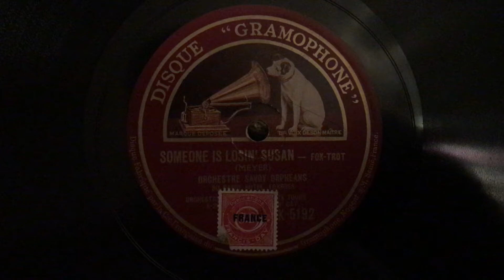Someone Is Losin´ Susan - Savoy Orpheans - Hot Dance Music 1920s - HMV 202A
Someone Is Losin´ Susan - Savoy Orpheans (French pressing)
reg. number.: Bb9268-III - 28/10/1926 Hayes,  Middlesex